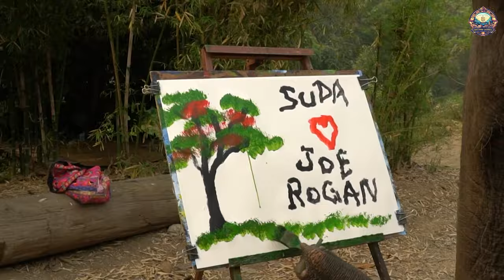From Paws to Paintbrushes: The Artistic Talents of Animals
Animal-made art consists of works by animals, that have been considered by humans to be artistic, including visual works, music, photography, and videography. Some of these are created naturally by animals, often as courtship displays, while others are created with human involvement.